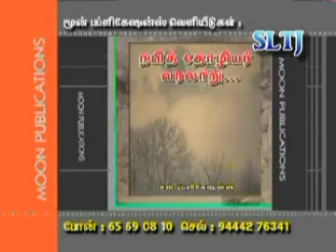இறுதி நபித்துவம். பாகம்_2 மேலப்பாளையம்